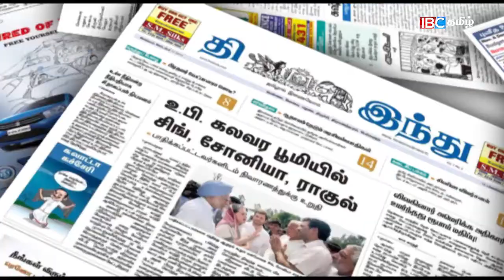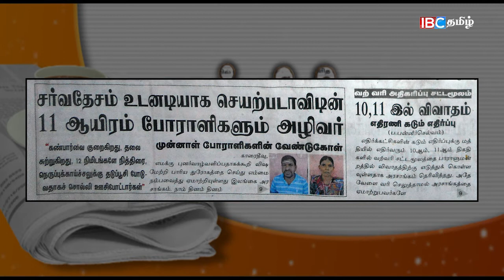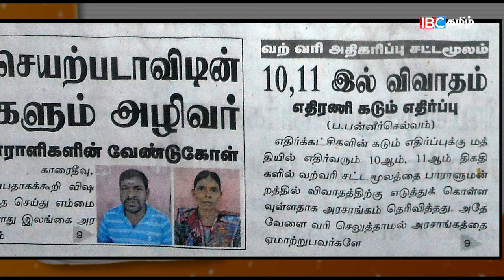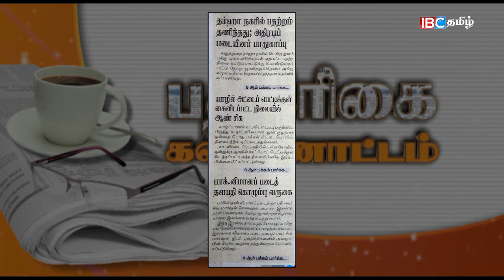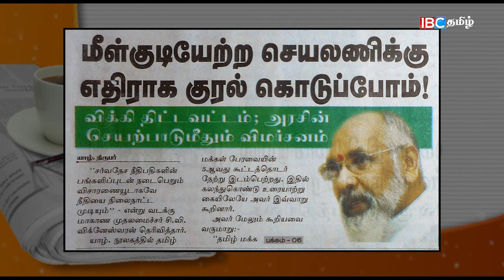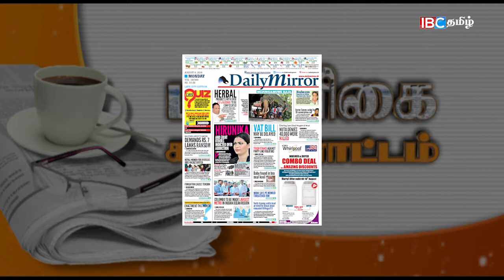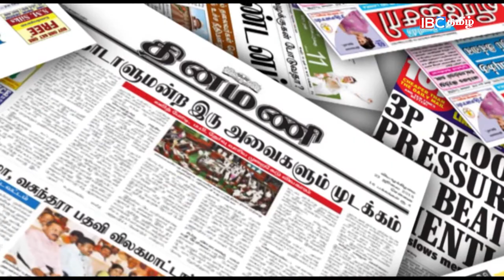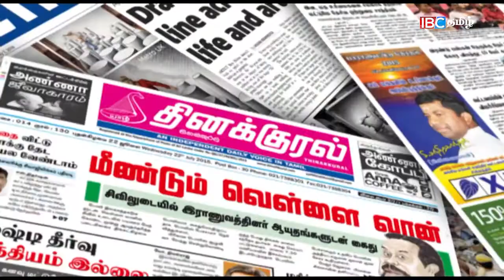2016 08 08 Paper news